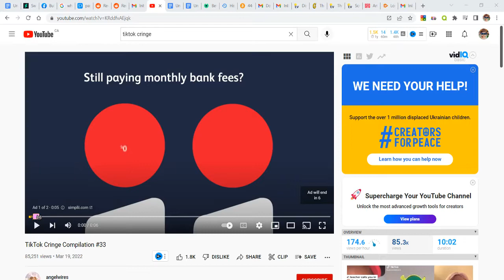Reacting to TikTok Cringe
I have nothing better to do with my life so because of that I am watching cringy tiktok videos so you do not have to